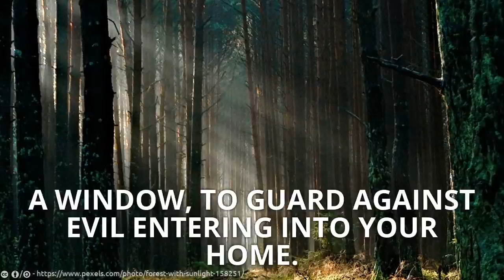Earth Magick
Some simple spells to do using earth.